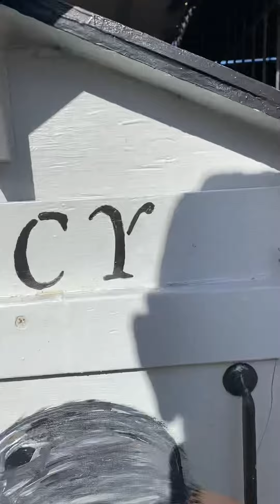March 10, 2024